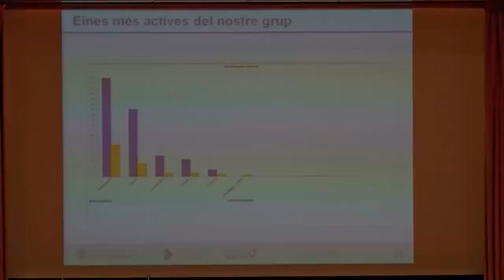Conferència d'Ester Cunill sobre la Plataforma e-Catalunya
La infermera de l'EAP Tona, Ester Cunill, ofereix la conferència 'Plataforma e-Catalunya: una eina de col·laboració i participació per al Grup Tècnic de Salut Mental a l'Atenció Primària de l'ICS', a la III Jornada de salut Mental de l'ICS, celebrada el dia 23 de març de 2017, a l'Hospital Universitari Vall d'Hebron.